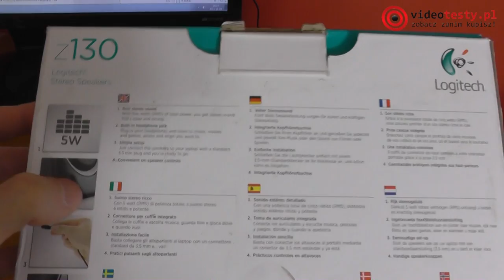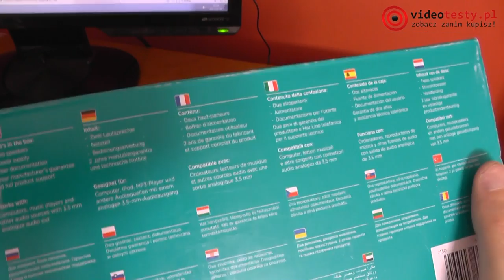Logitech Z130 [ROZPAKOWANIE]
Redakcja Portalu
VideoTesty.pl *